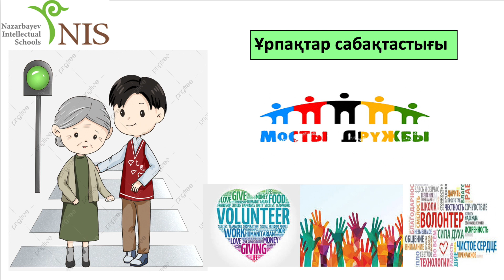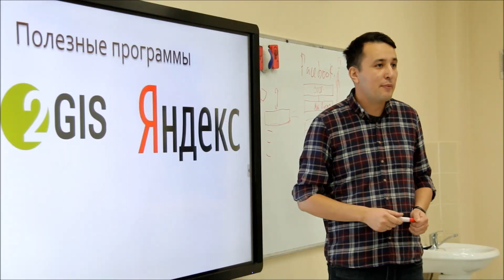Ұрпақтар сабақтастығы. Өскемен қ. ХББ Назарбаев Зияткерлік мектебі.